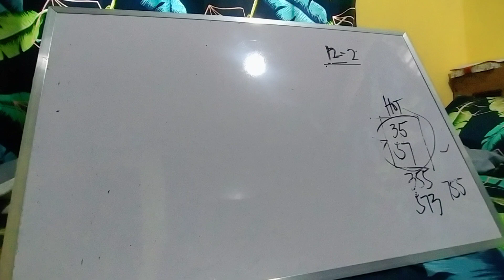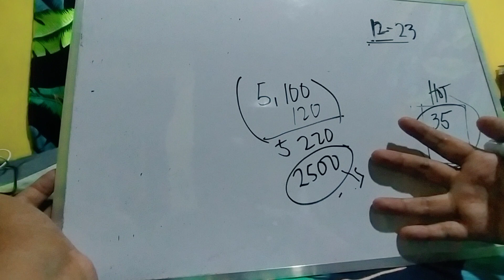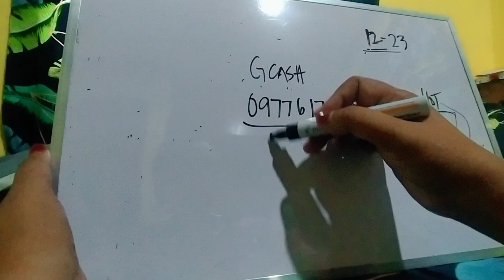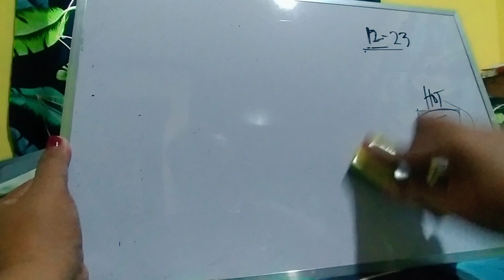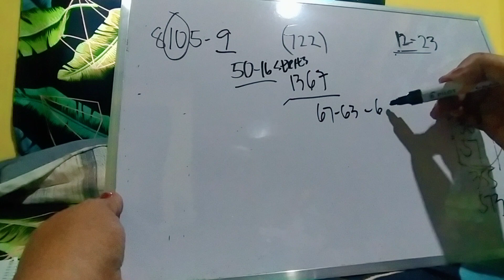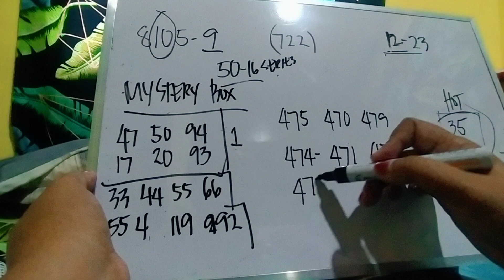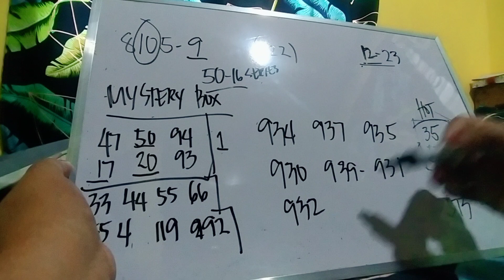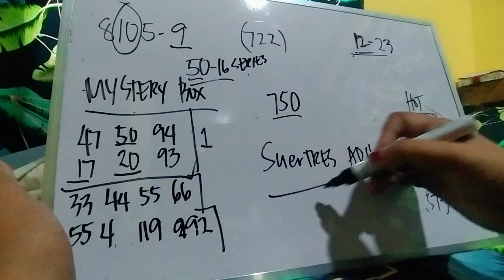December 23, 2021 3D LOTTO HEARING PAIRING GUIDE TODAY SUBSCRIBE